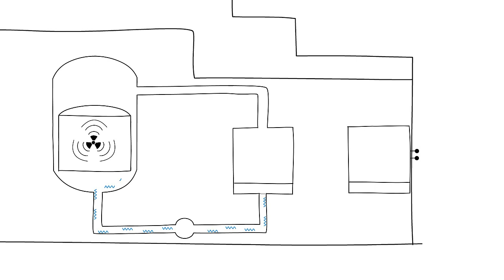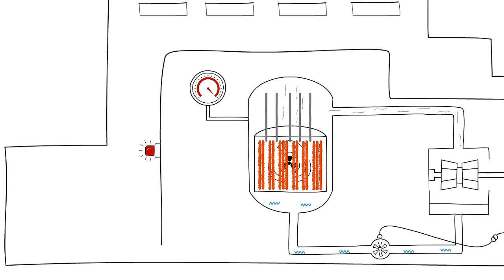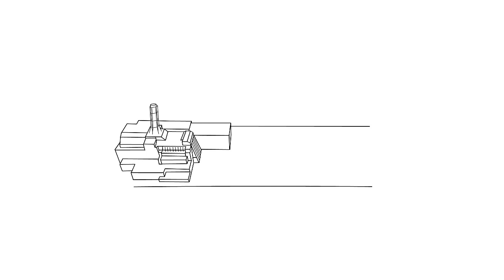What happened in Chernobyl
Simple explanation of the Chernobyl Nuclear Power Plant Accident.